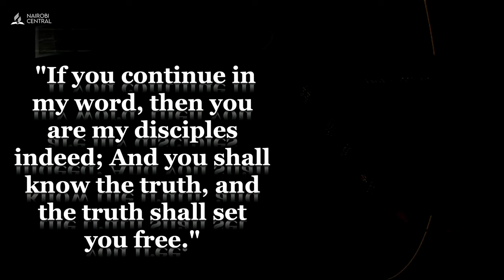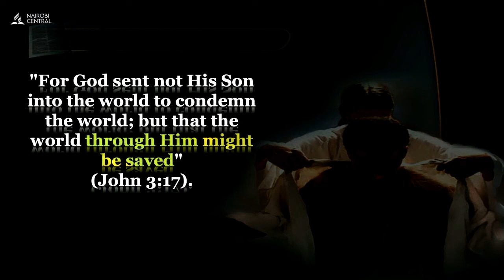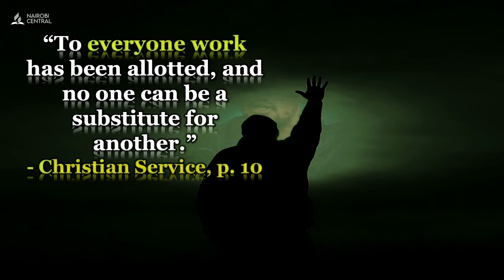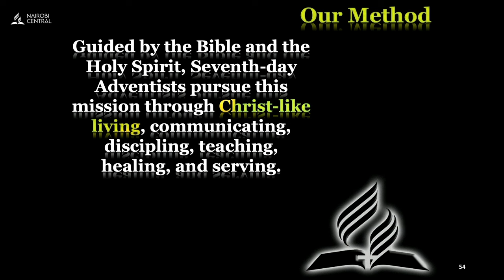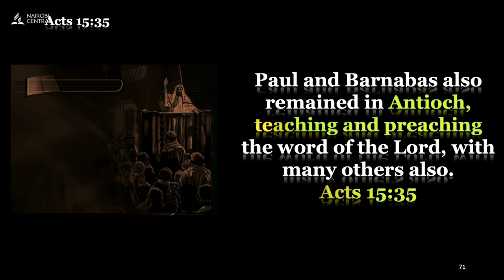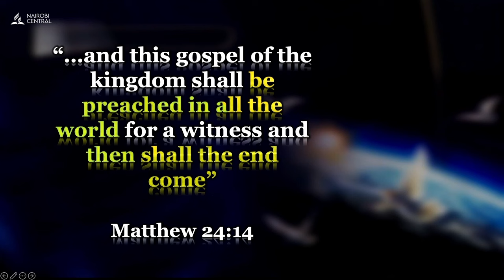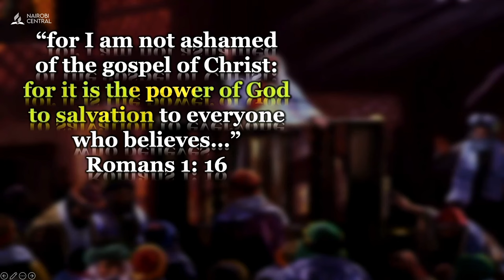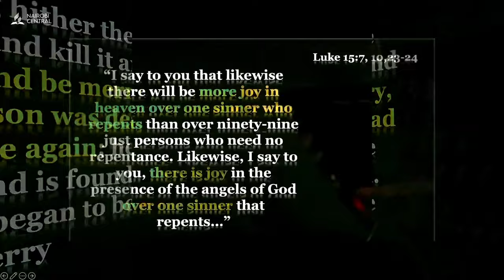Hooked On Hope (A lifeline to the Lost) - Pr. Godswill Mensah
Theme: Hooked On Hope (A lifeline to the Lost)
Main Speaker: Pr. Godswill Mensah